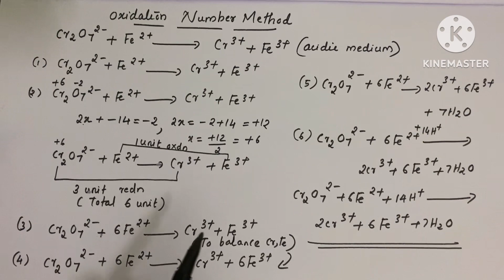Redox equation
balancing redox equation by oxidation number method